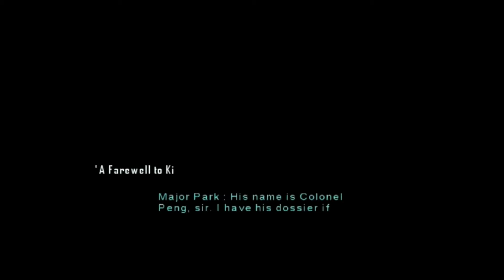Mercenaries PlayGround Of Destruction Original Xbox HD Gameplay #9